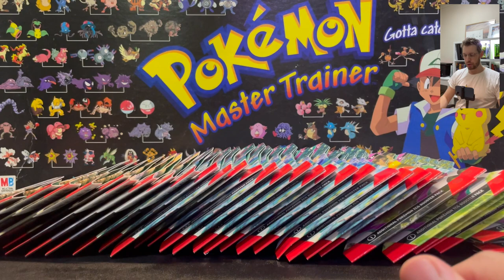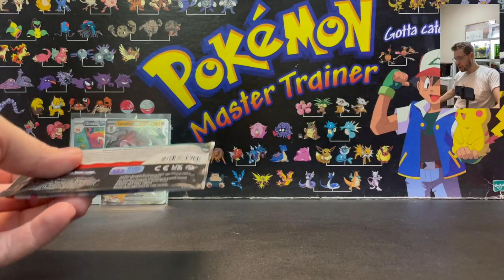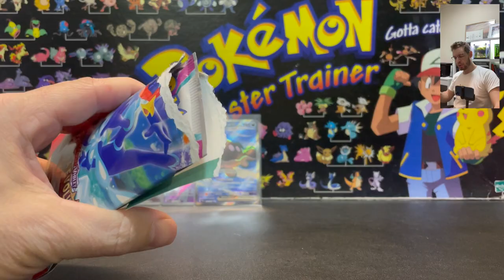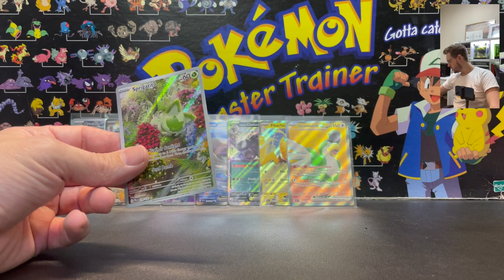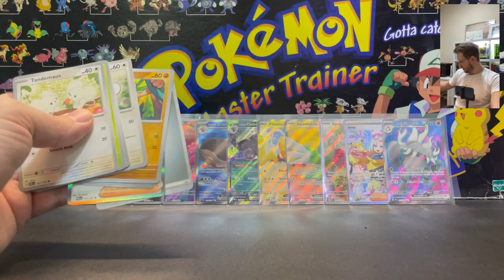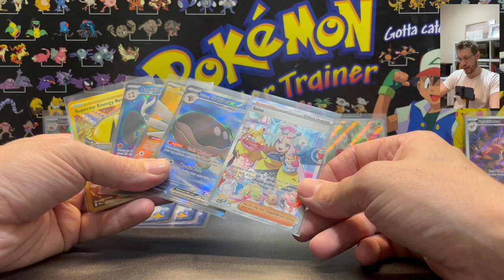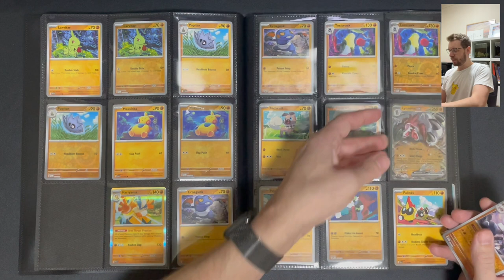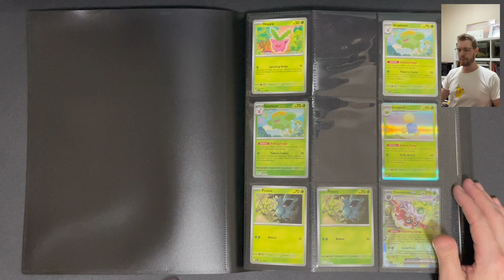Pokemon Scarlet & Violet Paldea Evolved Master Set Part 6 - Sleeved Boosters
Pumping a couple of quick videos our right now, 3 in only a couple of days?

This will be one video NOT TO MISS!! The Pulls are guaranteed to excite.